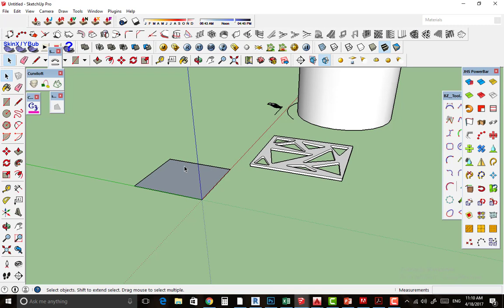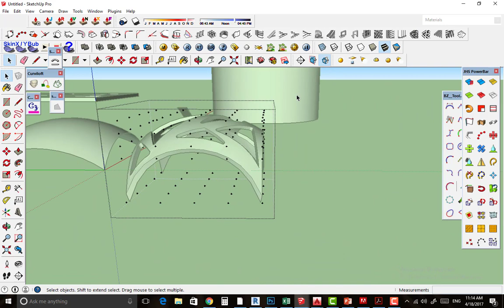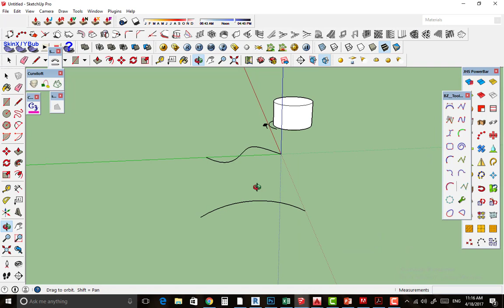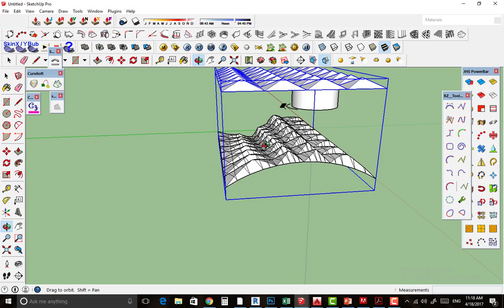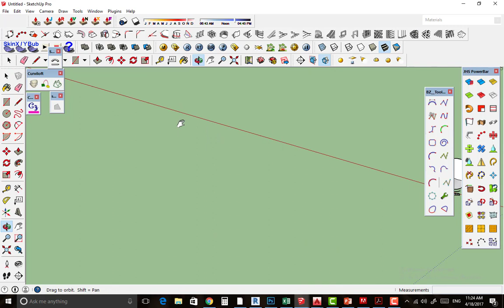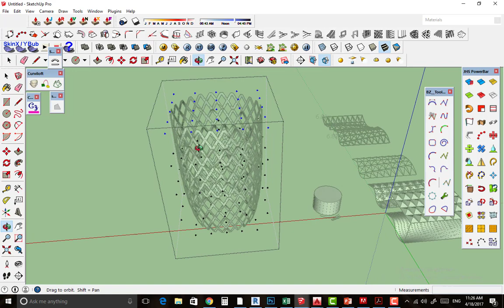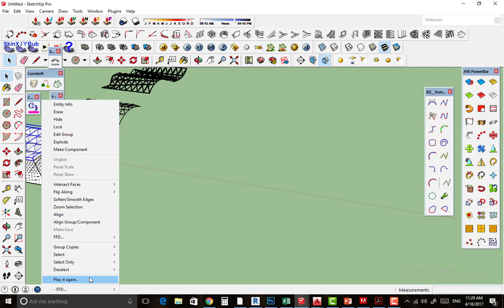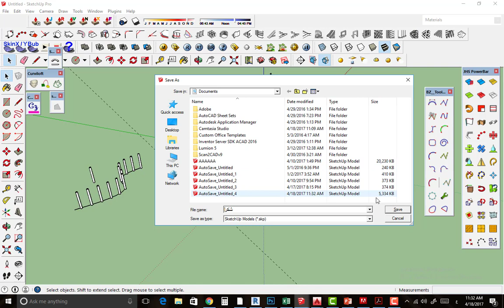Sketchup - Best Practice - Arch 431 - 1438 B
الفيديو يوضح كيف تتعامل مع أحدث الإضافات على السكتش اب مما يعطيك الخيارات الواسعة للرسم بطرق سريعة ومختصرة وسهلة توفر الجهد والوقت وتظهر الأشكال المعمارية بشكل جميل جدا.